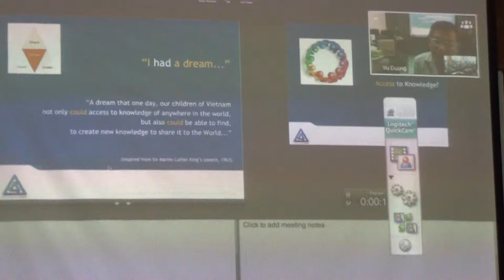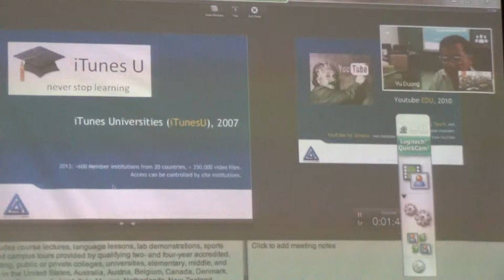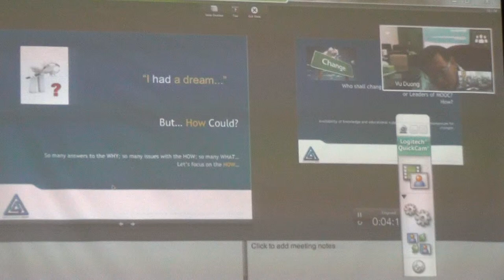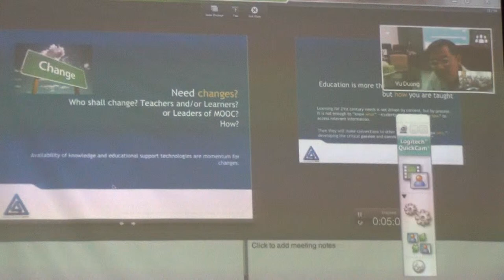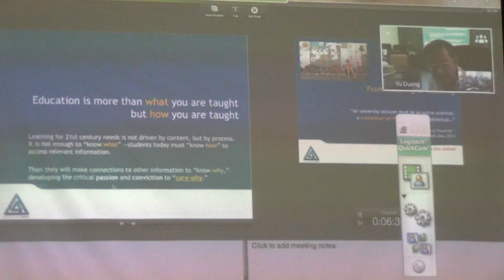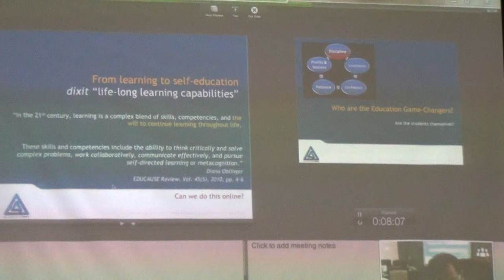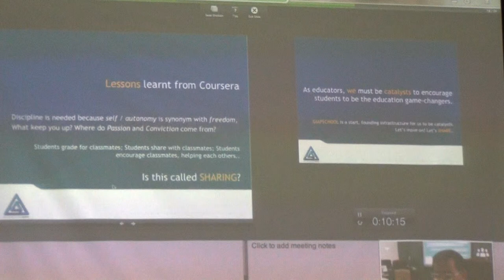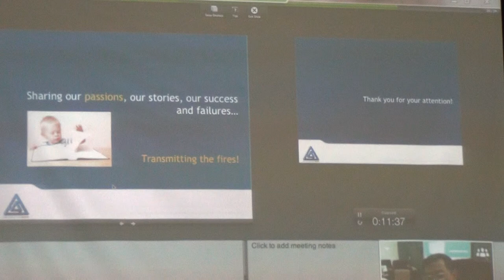[VIASM] Public Lecture on MOOCs P.3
JVN-VIASM Joint Public Lecture: "Massive Open Online Courses (MOOCs)"

Time: 14:00 -- 16:00 Saturday, 31 August 2013
Venue: C2 Lecture Hall (room 714), VIASM, 7fl., Ta Quang Buu Library Building, in HUST campus, 1 Dai Co Viet str., Hanoi.
Lecturers: Prof. Duong Nguyen Vu (JVN), Dr. Giap Van Duong (Giapschool), Msc. Nguyen Ngoc Tuan (VIASM).
Language: Vietnamese.
Part 3, Lecturer Duong Nguyen Vu (JVN)